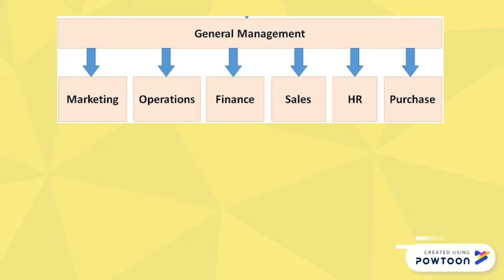Know How to Grow : Financial Intelligence.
Financial Intelligence is not required by the financial department only. Decisions made by the managers of other fields such as sales and marketing, store, HR also impacts the growth of the organization so financial intelligence is must across the roles  in the organization.